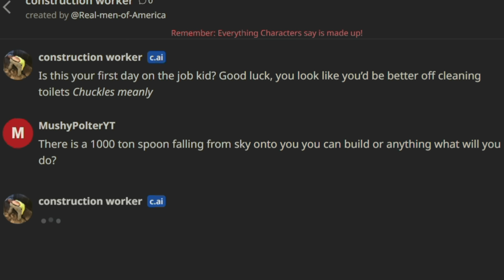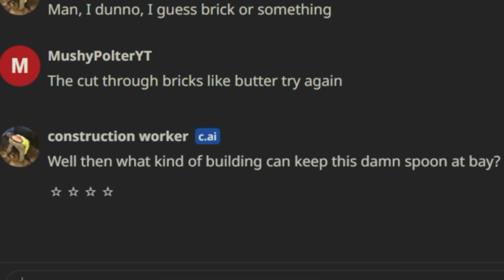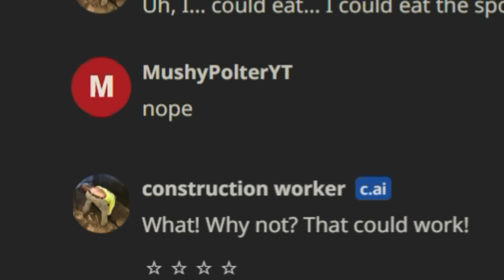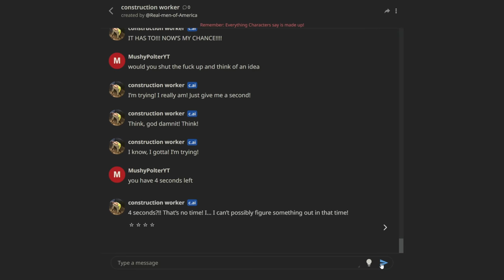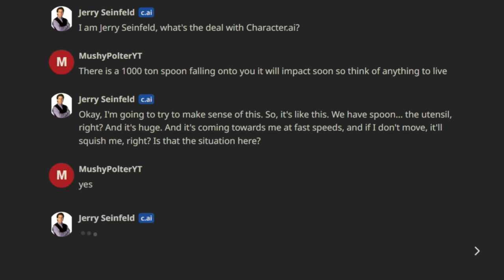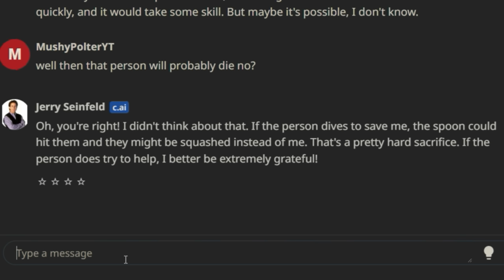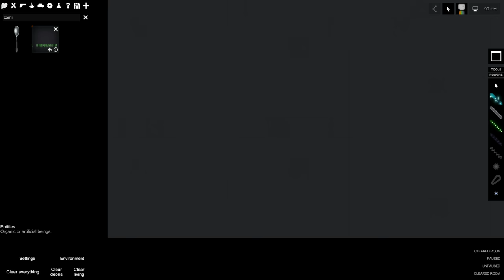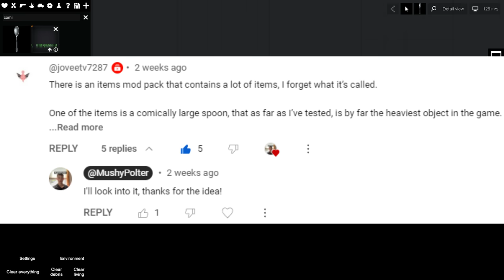Can AI Survive A 1000 Ton Spoon? (People Playground)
Can AI Survive A 1000 Ton Spoon?

In this video, I downloaded a People Playground mod that adds a 1000 ton spoon and I dropped it onto AI, and then I asked AI to survive. Do you think it will survive it or will the AI fail?, if you are wondering the game that I 'shot' the players in is called, 'People Playground'.